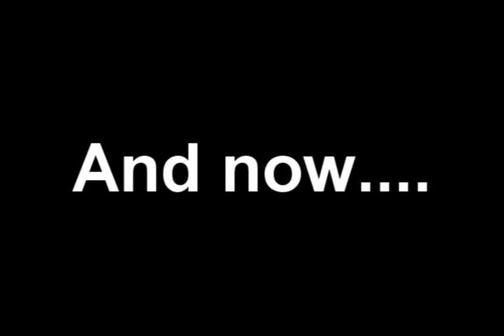Youtube Poop: Toothy ruins everything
Toothy's singing has caused a time paradox and Demoman joins in the fun.

The reason why the Scream thing at the end was so short is cause it went off sync and i was too lazy to finish it.

OMIGOSH, A HONOR 8D